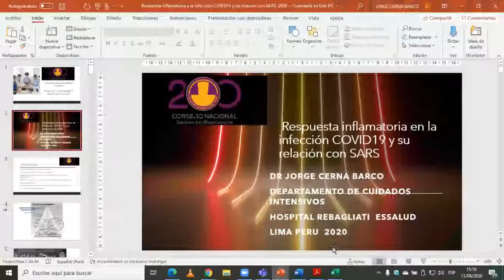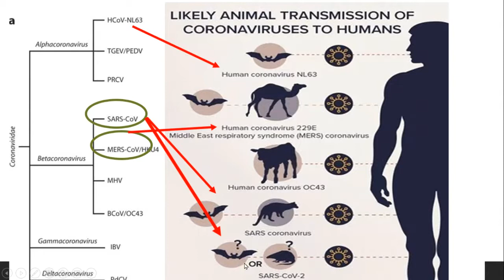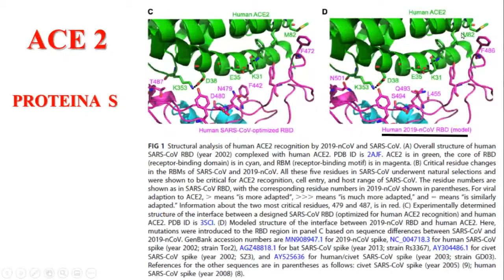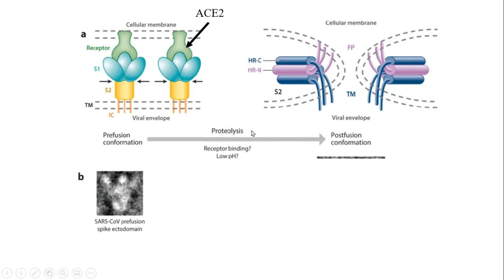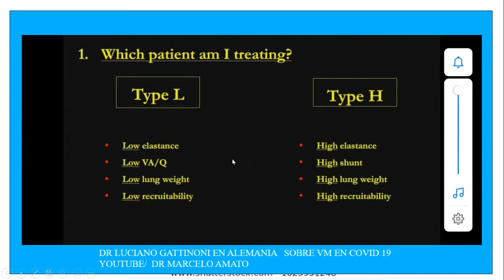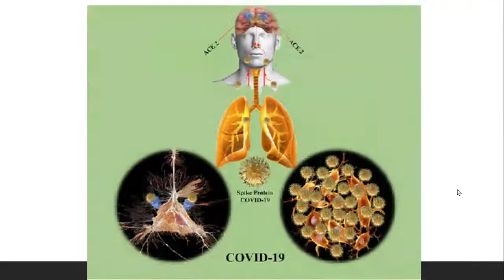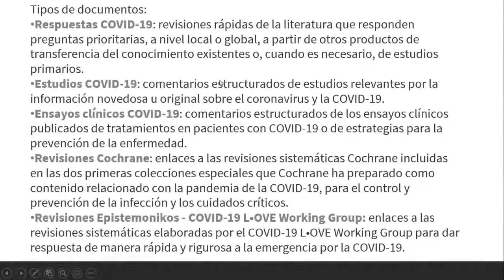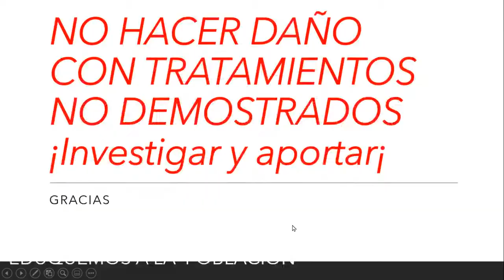Manejo del Paciente Crítico 2020 - Síndrome Respiratorio Agudo Grave (SARS) y COVID-19 1/1